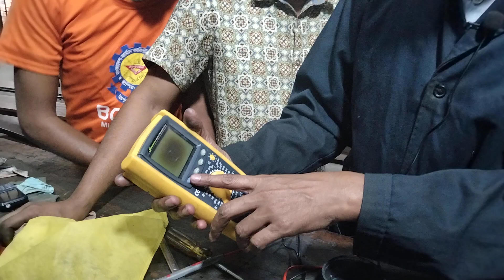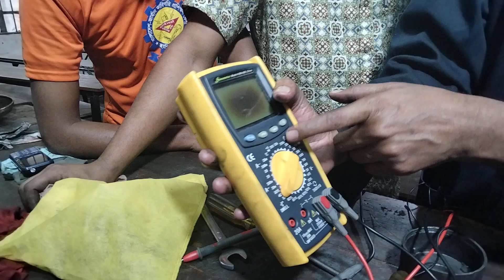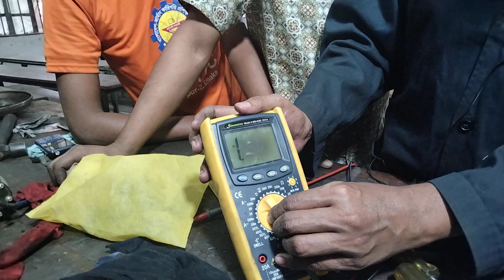সেলফ স্টাটার এর সার্কিট সমূহ চেক করা শিখুন, Test of starting motor circuit.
উক্ত ভিডিও থেকে আমরা জানতে পারব যে,  সেলফ স্টাটার এর সার্কিট সমূহ চেক করা শিখুন,  Test of starting motor circuit.